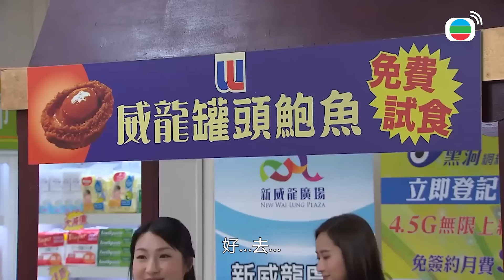【愛．回家之開心速遞精華短片】看來我要改名叫金城安Jr.！！但沒想到安仔在熊家零人權！！| 劉丹、呂慧儀、單立文、滕麗名、周嘉洛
【愛．回家之開心速遞】看來我要改名叫金城安Jr.！！但沒想到安仔在熊家零人權！！| 劉丹、呂慧儀、單立文、滕麗名、周嘉洛

EP1269
吳旺達出現網絡故障，城安無法與家人通電話或網上聯繫，只能以書信往來。城安託凌凌與壯多點陪伴樹根等人，壯事務繁忙，凌凌決定由自己暫代城安。樹根得悉凌凌家中要裝修，邀凌凌往熊家暫住。若水、樹仁等熱情款待凌凌，凌凌見熊家各人十分客氣，表示希望眾人待自己如城安一樣，樹根等果然如他所願……凌凌深深體會城安的慘況，與壯商量後，嘗試轉換心態面對熊家成員……